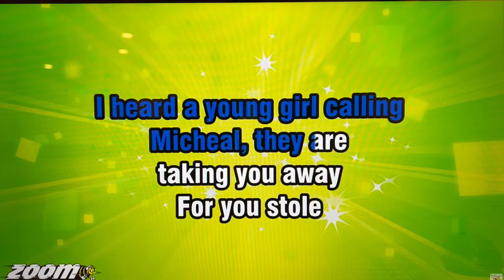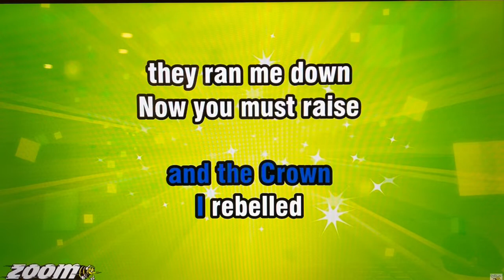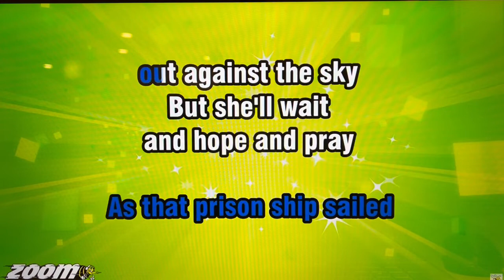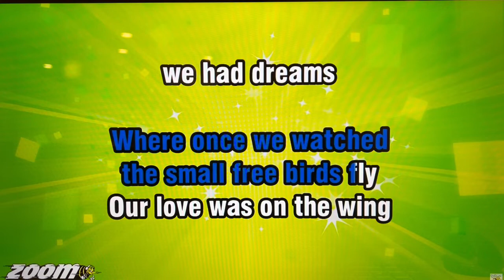THE FIELDS OF ATHENRY